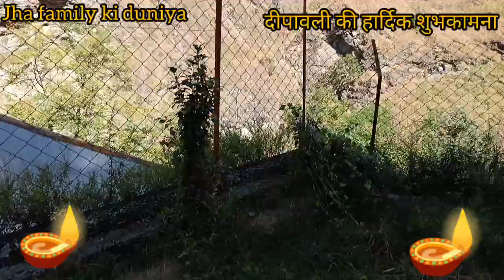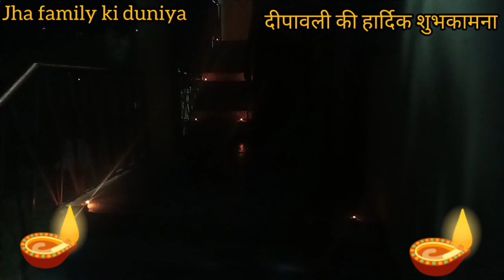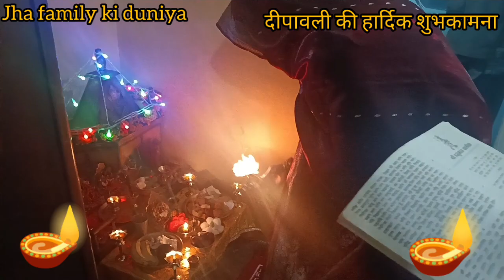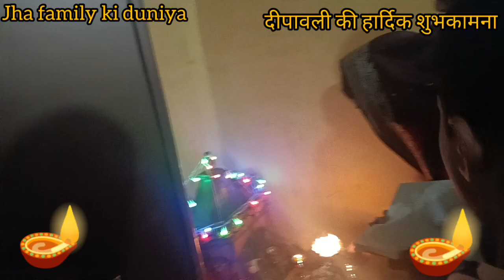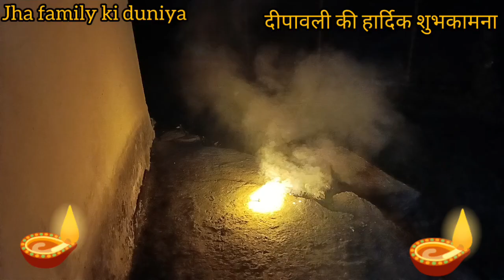Pure Family Kiye Diwali 🪔🎇 Me Ganesh Lakshmi Ji Ki Puja 🙏| Bachchon Ne Banaya Khubsurat Rangoli